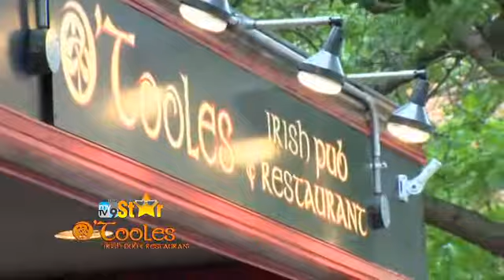MyTV9 Star- Tulin Karasay and O'Tooles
O'Tooles for the yankees. .15spot